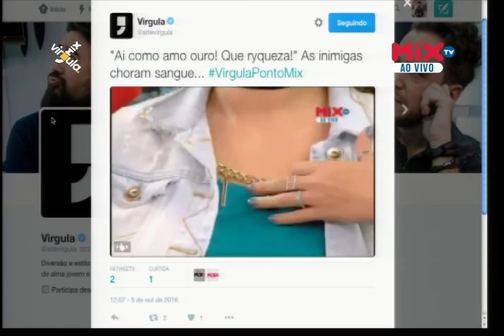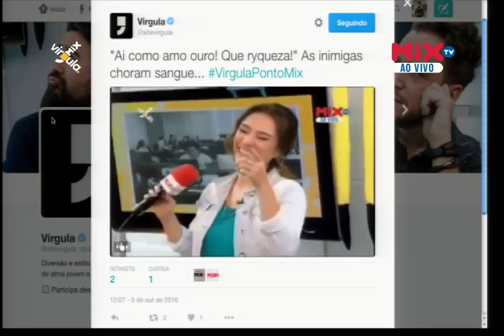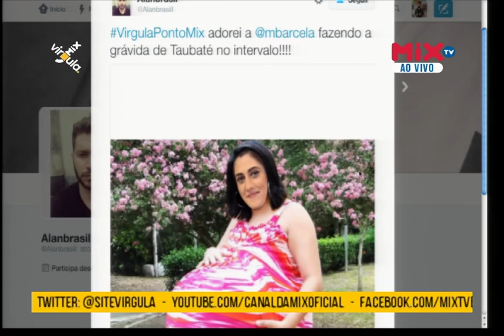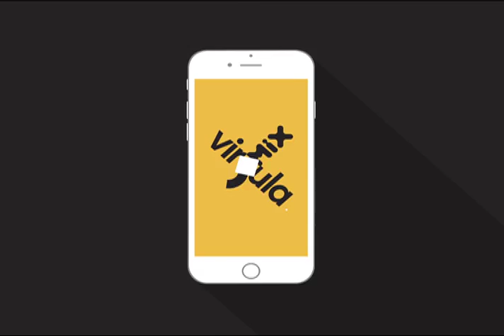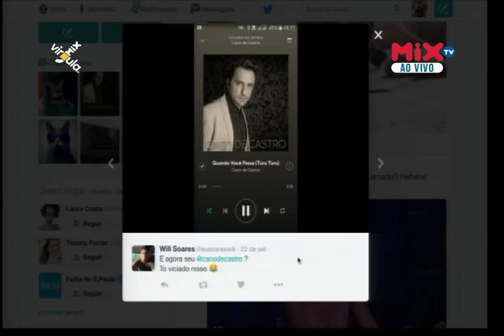Vírgula.Mix | Melhores Momentos (05/10)